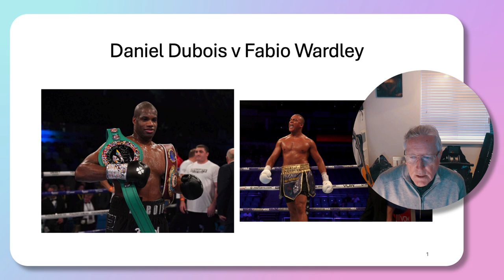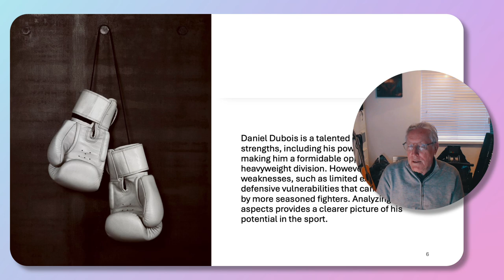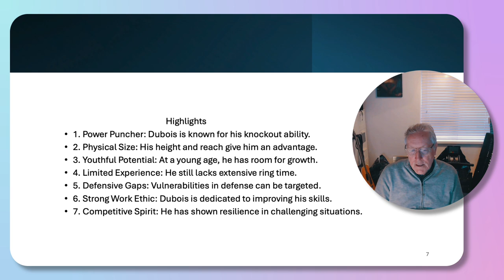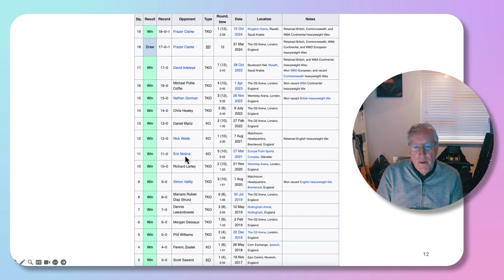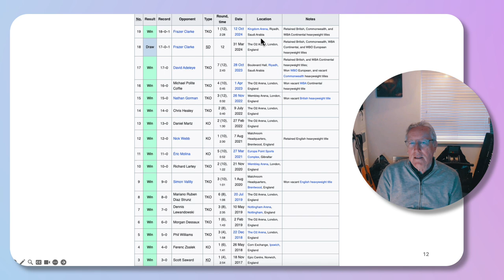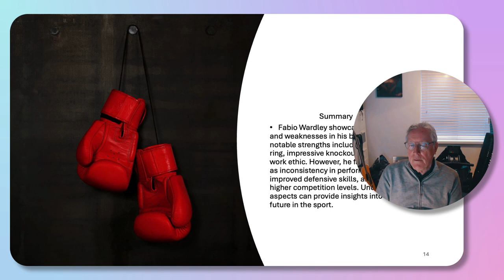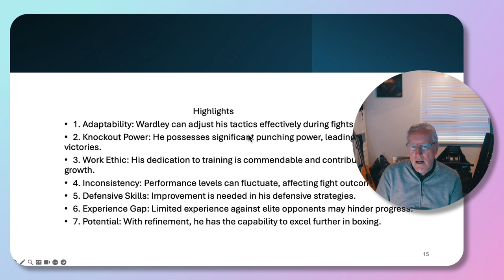Daniel Dubois v Fabio Wardley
The mooted fight between Daniel Dubois and Fabio Wardley